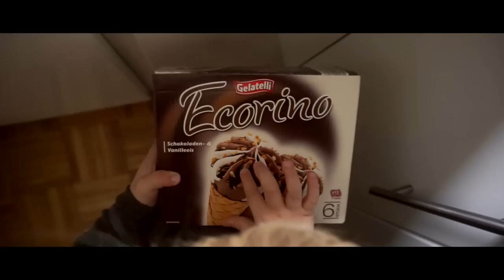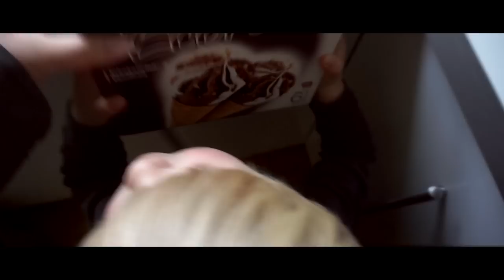Unser Familienalltag // Tiffis Herzschlag // Flubb-Geburt // Gartenumgestaltung //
Ich nehm euch mit durch unseren Familienalltag. Johan erklärt wie eine Geburt funktioniert und Mama macht den Garten schick. Meine Mamaherz CD ↓↓↓VIDEO BESCHREIBUNG ÖFFNEN↓↓↓

❤️ F O L G T _ U N S  ❤️

❤️  M E I N E  _  M A M A H E R Z  _ CD  ❤️

❤️ L I E B L I N G S  _  V I D E O S ❤️

Kamera Studio: Sony FS700
Systemkamera Sony
Systemkamera Panasonic
DJI Gimble-Kamera -neu
2x Softbox
2x LED-Strahler
Macbook pro
Schnittprogramm: Final Cut

❤️ A N  _  U N S E R E  _  Z U S C H A U E R ❤️
Seit Anfang 2014 machen wir nun das Glückskind und möchten euch ganz herzlich Danken!
Danke für all eure lieben Worte, das nette und vor allem interaktive Miteinander, die tollen Gespräche, den Respekt uns und unserer Arbeit, aber auch anderen Zuschauern gegenüber, eure konstruktive Kritik, die uns dazu bringt uns jeden Tag weiter zu entwickeln und all die Freude die ihr uns bei unserer Arbeit bereitet. Das Glückskind lebt durch seine Zuschauer, ihr inspiriert uns neue Themen aufzugreifen und täglich lernen wir dadurch und durch eure Erfahrungen und Anregungen was neues dazu. Das Glückskind ist ein fester Teil unseres Lebens geworden und bereitet uns sehr viel Freude. Einige unserer Produktionen sind sehr aufwändig und beanspruchen mehrere Dreh- und Schnitttage bzw. Nächte. ;-) ABER das ist es uns absolut Wert. Ihr könnt euch darauf verlassen, wenn wir Produkte platzieren, mit Firmen kooperieren oder Werbekampagnen machen, dass wir voll und ganz hinter den Produkten, sowie hinter der Firmenphilosophie stehen. Honorierte Produktplatzierungen sind deutlich durch die Einblendung "Unterstützt durch Produktplatzierung“ am Anfang und Ende des Videos gekennzeichnet.

Wenn ihr Fragen oder Anregungen habt, oder einfach ein paar nette Worte loswerden wollt, schreibt uns gerne einen Kommentar oder eine Nachricht. Bleibt gesund und lebensfroh. Alles Gute und liebe Grüße,
Julia, Christian und Johan ❤️❤️❤️

TubeOne Networks GmbH - Family&Living

Wenn Du über einen dieser Links ein Produkt kaufst, unterstützt du uns. Für Dich bleibt der Preis unverändert. Natürlich kannst du die Produkte auch gerne in anderen Shops kaufen, sie dienen nur als Beispiel für Dich.